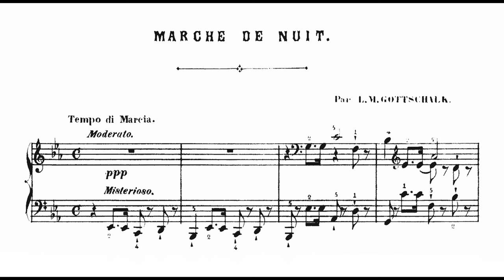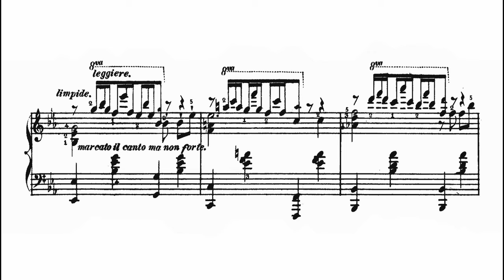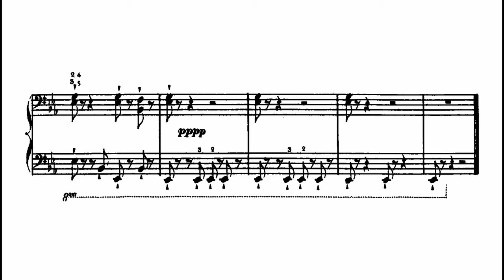Louis Moreau Gottschalk - Marche de nuit, Op. 17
We hear the army in the distance (ppp, misterioso); it comes nearer, surges past us and marches away into the distance (pppp)—the same genre as Michaelis’s 'Turkish Patrol' and the evergreen Beethoven–Rubinstein 'Turkish March'—without the Turks but more arresting. The title page of the music relates the story behind its composition: ‘In one of those drawing-rooms where agreeable conversation on Music and Art alternates with the Dance, it happened that there was a reading from Ossian, of whom a distinguished General was a great admirer. Gottschalk was also there. Inspired and filled with poetic thought, he takes his seat at the piano. In spirit he sees Fingal and his companions. The host of heroes passes before him. The piano responds to his touch, and the whole poetic dream is set before us. We listen. The war phalanx descends from the heights. On the way where the heroes pass there is a sound of revelry. A happy company makes the darkness light with their rejoicing. To them comes the marching host. They approach! Behold them in their might! They tarry not! As softly as a silver cloud passes, they glide away. Shall we ever forget them?’ This is a fine entertainment—yet it is never heard in concert.
(Jeremy Nicholas)

pf: Philip Martin